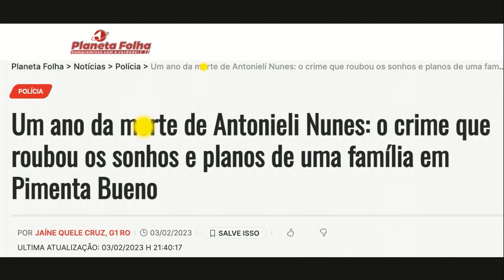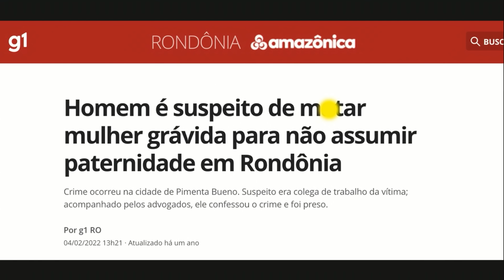HOMEM M4T4 AMANTE GRÁVIDA PARA ESPOSA PASTORA NÃO DESCOBRIR - CRIME S/A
Confira o caso de Antonieli Nunes Martins, que perdeu a vida pelas mãos de seu am4nte, Gabriel Henrique Santos, em Rondônia. A novidade da gravidez selaria de uma só vez o destino de Antonieli.